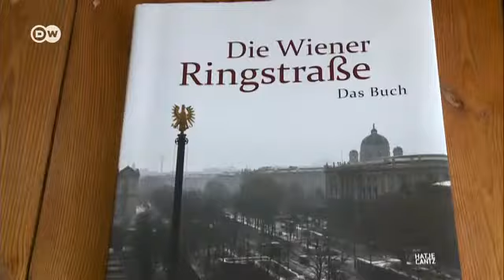Manthan: Episode 146: Vienna (वियना की रिंग स्ट्रीट)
ऑस्ट्रियाई राजधानी वियना की रिंग स्ट्रीट यूरोप की सबसे प्रसिद्ध सड़कों में शामिल है. चलिए 150 साल पहले सम्राट फ्रांत्स योजेफ प्रथम के शासन में बनी रिंग स्ट्रीट पर. और जानकारी के लिए यहां क्लिक करें